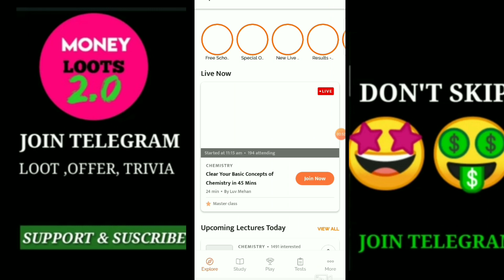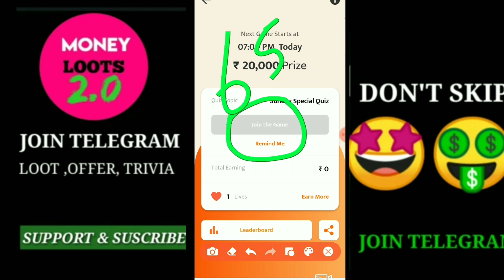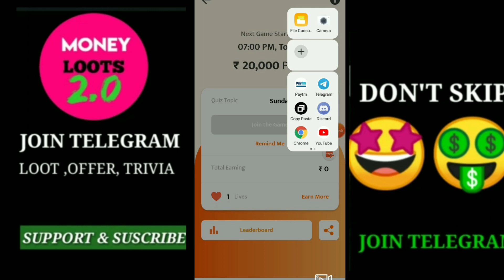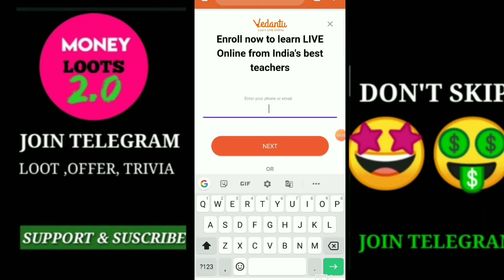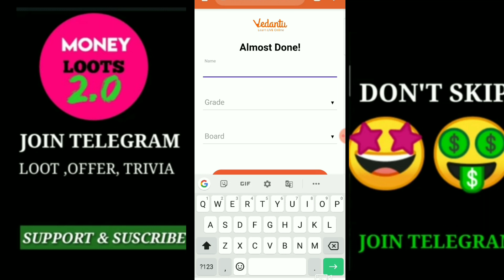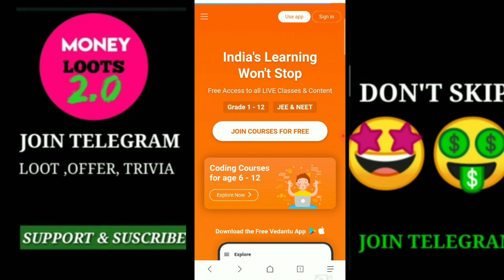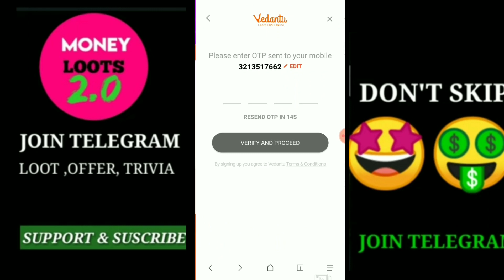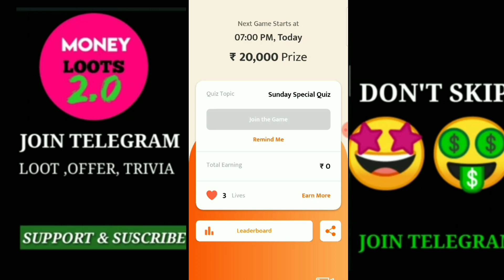Vedantu life Trick unlimited , easy process , tips and tricks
2ndline mod APK :- join telegram